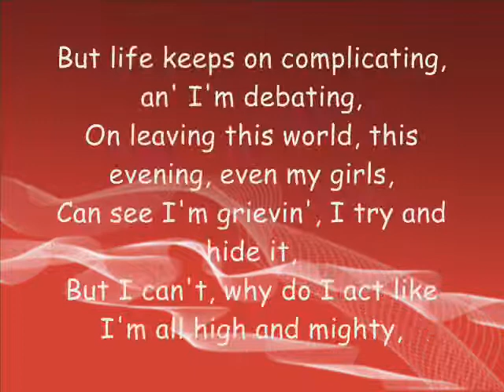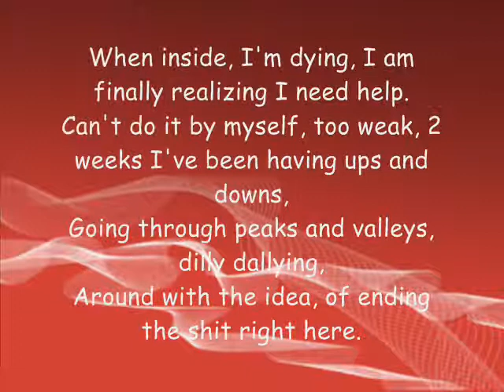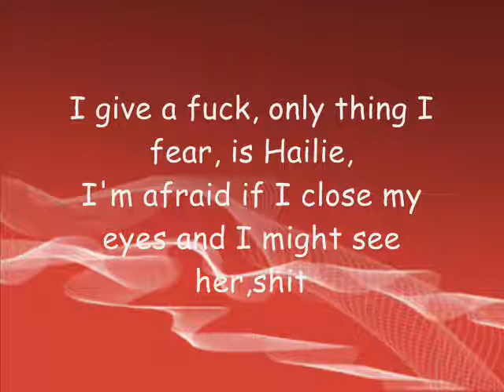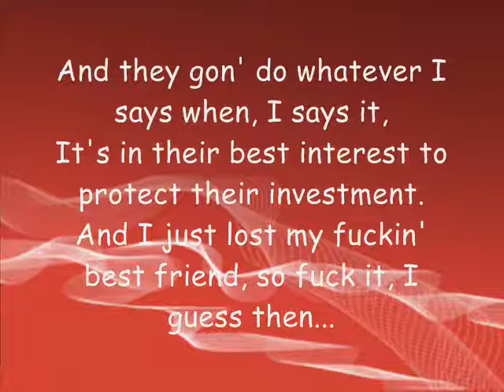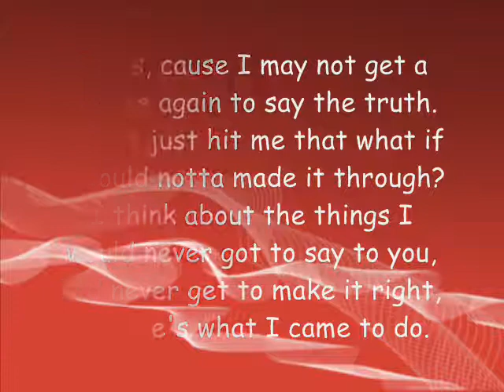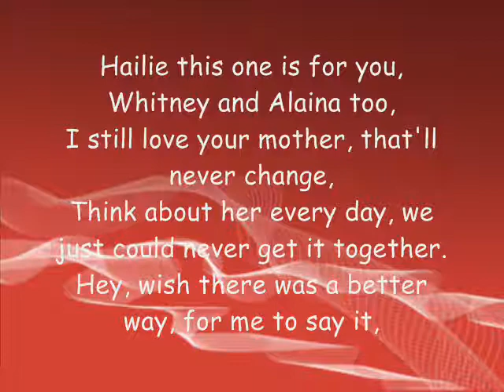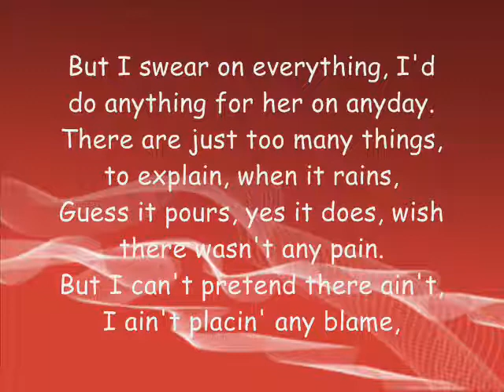Eminem - Going Through Changes Lyrics [HQ]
EMIN3M - Going Through Changes, Enjoy my vid ;)